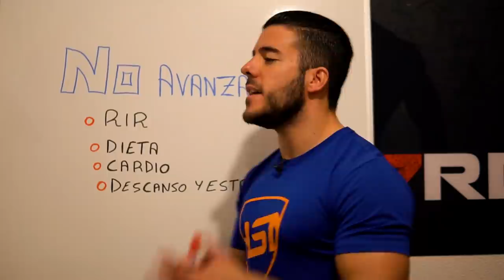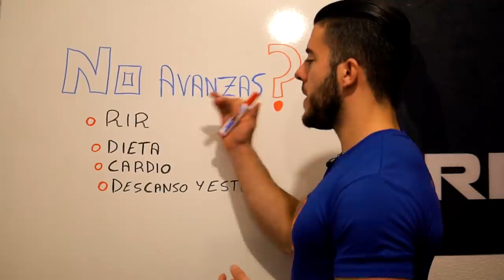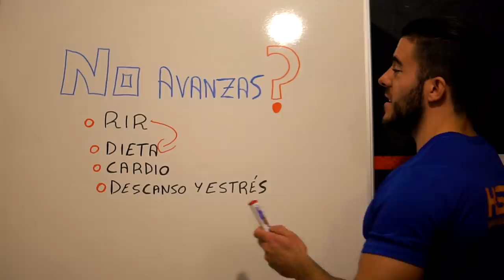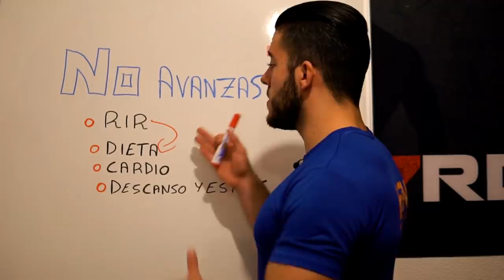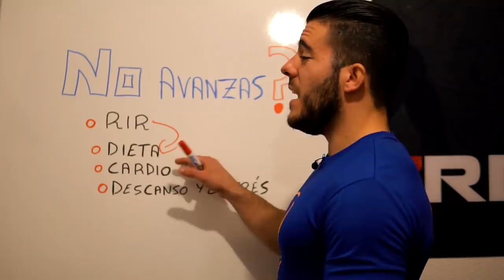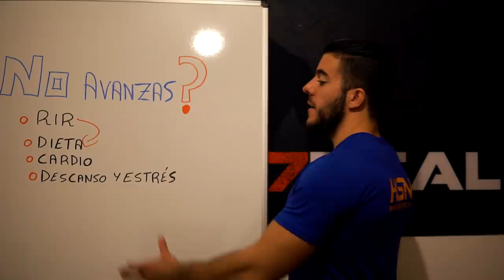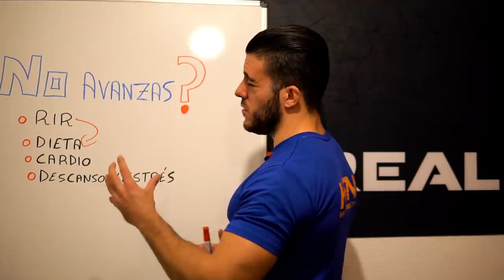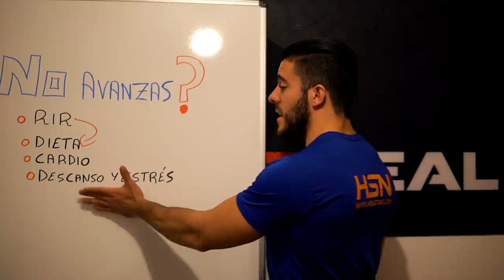EL ERROR POR EL QUE NO GANAS MÚSCULO (O GANAS MUY LENTO)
En el vídeo de hoy tratamos los errores por los que la ganancia muscular se ve comprometida, siempre solemos acusar a la genética u otros factores externos pero, ¿realmente superas estos 4 test? ¡Espero que os guste! :D

MATERIAL EXTRA EN OTRAS REDES

SEGUIMIENTO ONLINE

SOBRE MÍ

Soy un apasionado de la fuerza, el rendimiento deportivo y el fitness, comencé a formarme en 2011 de forma autodidacta con el objetivo de divulgar y compartir información.

En 2015 me certifiqué a través de la NSCA y comencé la creación de un servicio de entrenamiento online que hoy en día cuenta con otros dietistas y entrenadores, dando servicio a mas de 300 clientes en todo el mundo.

Actualmente me encuentro inmerso en una etapa de volumen con el objetivo de competir en culturismo natural en 2022. Mientras tanto continúo buscando la mejor forma de aportar contenido completo de calidad y honesto.

¡Gracias a todos los que hacéis esto posible!